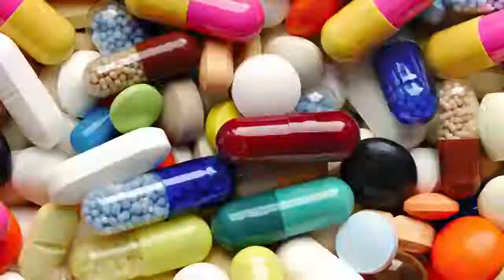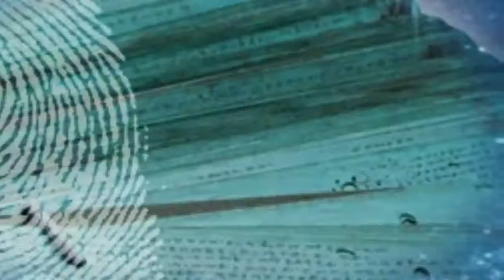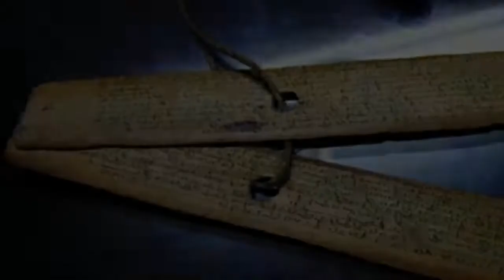ලොව සෑම පුද්ගලයෙකුගේම තොරතුරු සඳහන් වන පුරාණ නාඩි වාක්‍ය | Nadi Astrology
In this video we briefly describe about Nadi Astrology
කුඩා සීනුව ලකුණ Click කලොතින් අපේ අලුත් Video දාපු ගමන් ඔයාට දැනගන්නට ලැබේවි...
Comment කරන්න ඔයාගේ අදහස...
Like කරන්නත් අමතක කරන්න එපා...